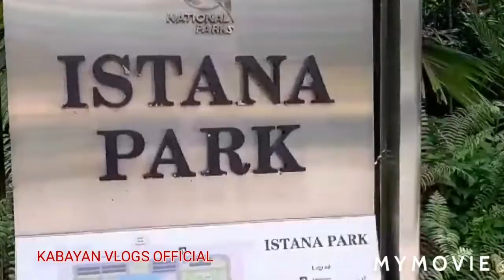LET'S GO TO ISTANA PARK